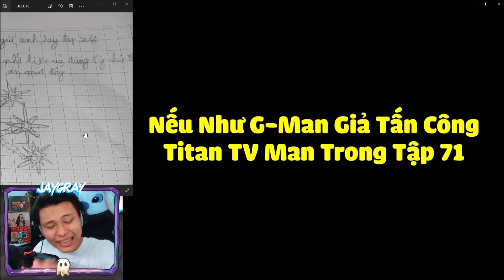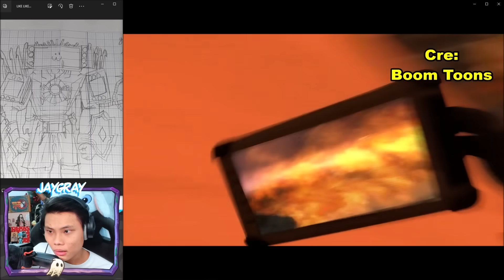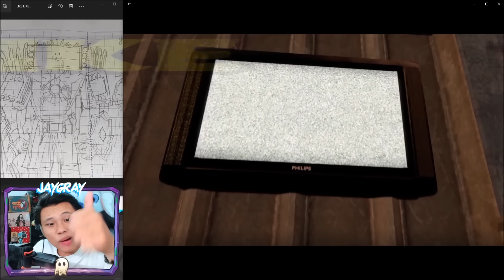JAYGRAY CƯỜI NHƯ ĐIÊN VÌ G-MAN ĐÃ BỊ TITAN ASTRO TOILET TIÊU DIỆT*WHAT IF SKIBIDI TOILET 73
JAYGRAY CƯỜI NHƯ ĐIÊN VÌ G-MAN ĐÃ BỊ TITAN ASTRO TOILET TIÊU DIỆT*WHAT IF SKIBIDI TOILET 73 (NẾU NHƯ)

Special Thanks To Boom Toons!
Cre: @boomtoons